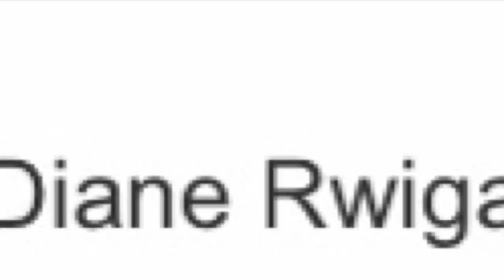Louise Mushikiwabo ahakanywe ibishahu bya Ndasingwa Lando,musaza we.Diane we yanze kurira kumugayo.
Ntabwo Diane yari kwicirwa Se  bamukubise ikinyundo areba mu mu mutwe ngo narangiza abwire FPR ati murakoze.  Louise Mushikiwabo we yarabikoze arira ku mugayo. Diane Rwigara we yanze kuramya ingoma ngome. Diane rwose niyubahwe kuko uriya mukobwa yarwanye intambara nziza mu gihe gikwiriye. Isubyo Radio Tv yo iti "Louise Mushikiwabo ni inshinzi y'igishubaziko".